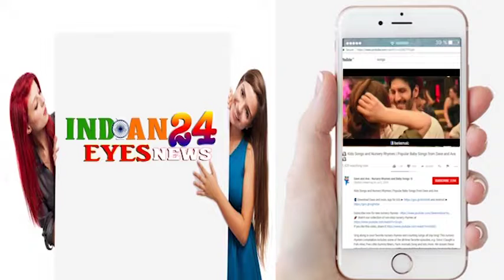IWM BUZZ CELEBRITY BASH & THE STYLE AWARDS 2019